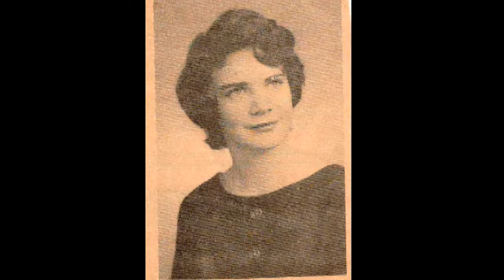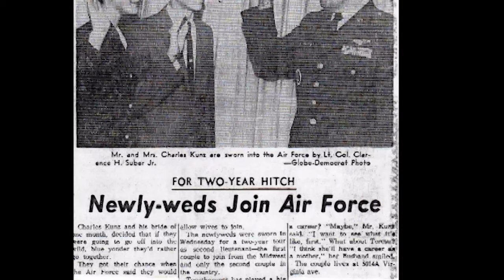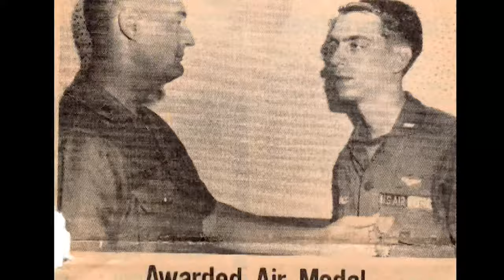Terry and Charlie Kunz Anniversary Video 2011